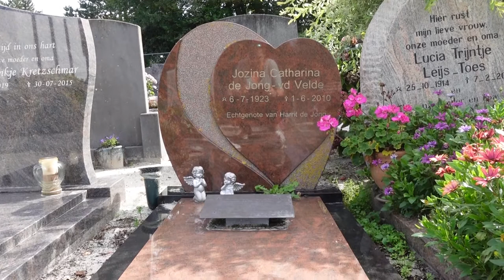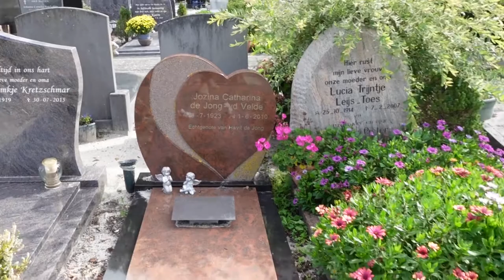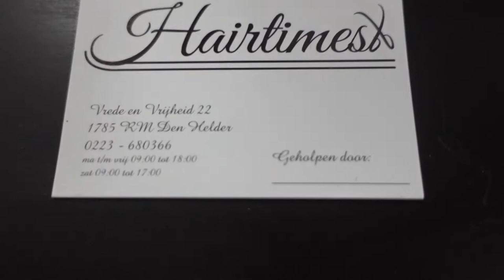Naar Oma toe | Naar Linda de kapster | Naar mama